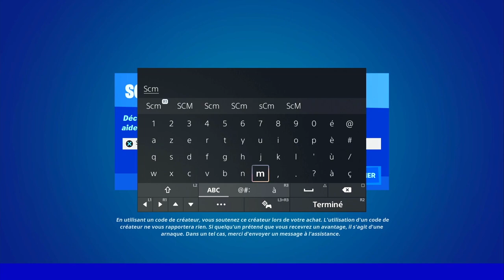COMMENT DÉBLOQUER LES RÉCOMPENSE D'ÎLE EN ÎLE GRATUIT FORTNITE, PIOCHE BEC TROPICAL ET AILES D'ARA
▬▬▬▬▬▬▬ • BIENVENUE 😍 • ▬▬▬▬▬▬▬

▬▬▬▬▬▬▬ • PARTENAIRES 💪 • ▬▬▬▬▬▬▬

👉StealthGamer:
"SOISCOOLMEC"
"STRIKESOISCOOL"

TikTok "SoisCoolMecYTB"
👻Snapchat "soiscoolmec"

.▬▬▬▬▬▬▬ • TOP DON 💰 • ▬▬▬▬▬▬▬

▬▬▬▬▬▬▬ • MUSIQUE OUTRO 🎵 • ▬▬▬▬▬▬▬